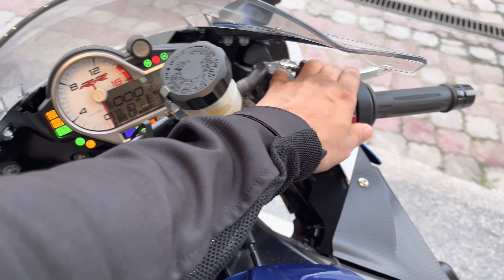10 CRORE KAY SUPERBIKES | TORQUE MOTORSPORTS